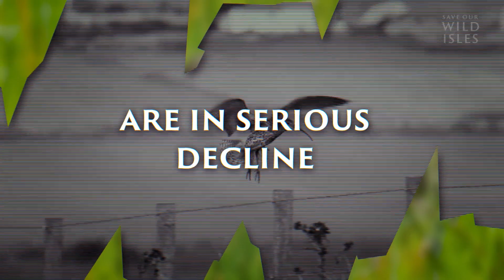Our grasslands need protecting | Save Our Wild Isles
If you love nature, act now. Save Our Wild Isles is the first major joint campaign from WWF, the RSPB and the National Trust, calling for an immediate end to the destruction of UK nature and demanding urgent action for its recovery.